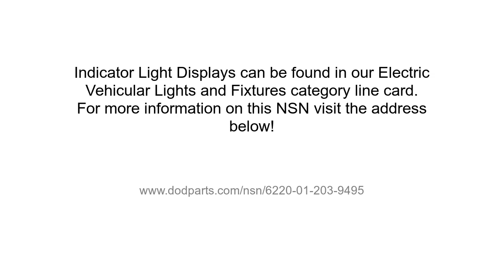NSN 6220-01-203-9495 Indicator Light Display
NSN: 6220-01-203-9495 a Indicator Light Display. Part Number: 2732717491. This product can be located in our Electric Vehicular Lights And Fixtures section on our